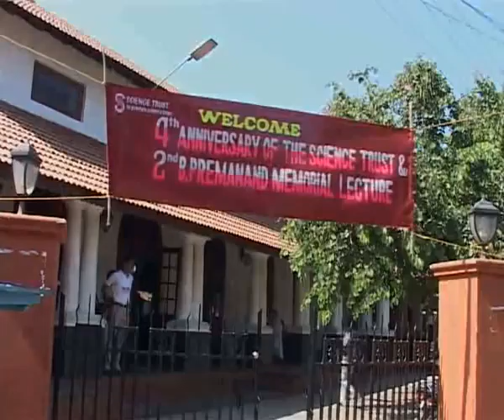2nd B Premanand Memorial Lecture Inaugural speech by Mr. Babu Gogneni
2nd B Premanand Memorial Lecture
Inaugural speech by Mr. Babu Gogneni (IHEU)
Date:30th Jan 2011
Place: Calicut, Kerala, India